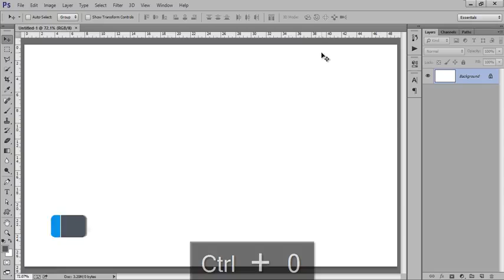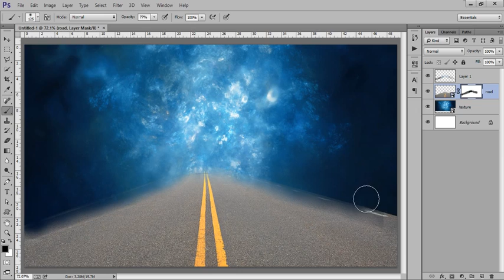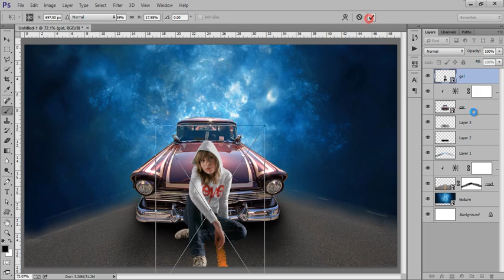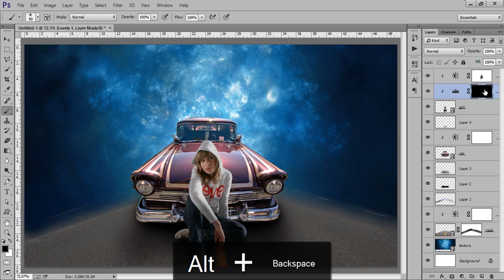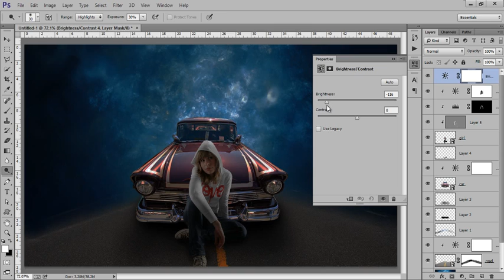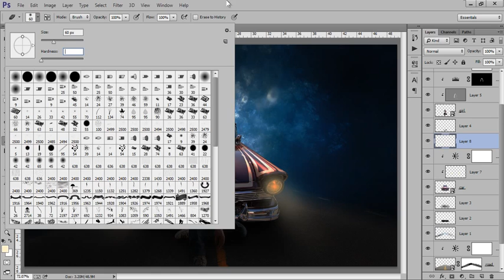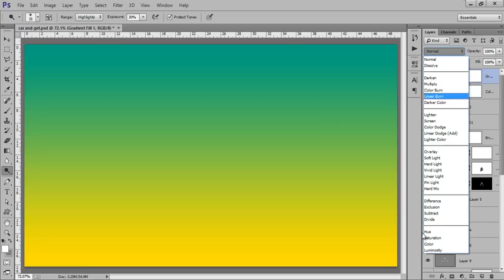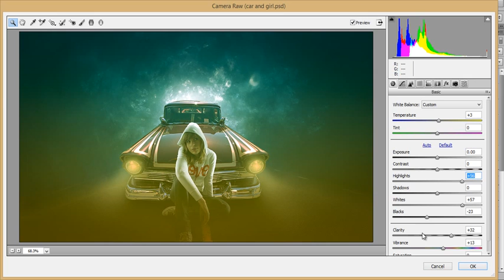Learn Photo Editing Advanced Photoshop Tutorials - Learn Photo Editing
Recommend Learn Photo Editing - Advanced Photoshop manipulation tutorial